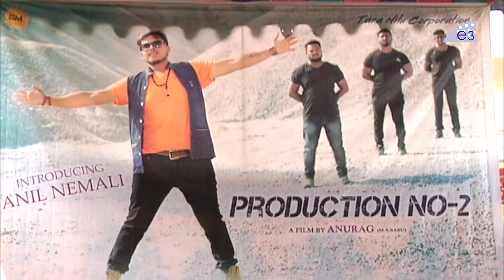Tara Nilu Corporation Movie Opening |Tara Nilu Producion no2 Opening | E3 Talkies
Watch Tara Nilu Corporation Movie Opening, Tara Nilu Production no2 Opening, E3 Talkies